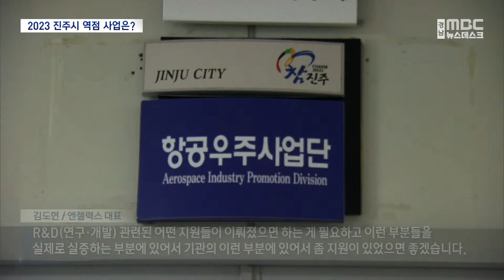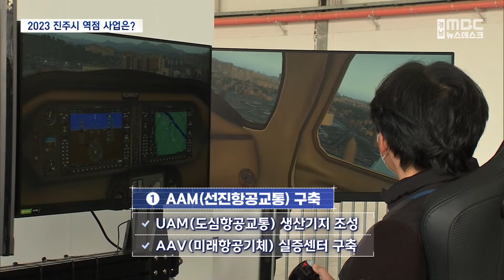2023 진주시 역점 사업과 과제는?(2023.1.8/뉴스데스크/MBC경남)